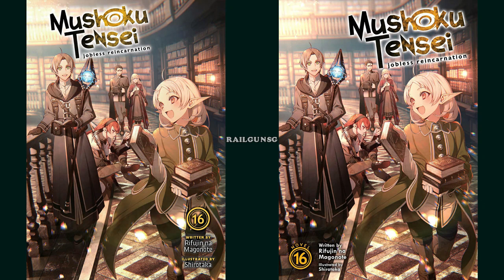Mushoku Tensei - Novela Ligera - Volumen 16 [Capítulo Extra] Español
Capítulo Extra del volumen 16 de la Novela Ligera Mushoku Tensei.

Ilustraciones en este capítulo: 20:22

Si te gusta lo que hago apreciaría que dejaras un like y un comentario.

Yo no soy el traductor de la novela ligera solo hago la edición del video. Si quieres leer la novela ligera visita la pagina del traductor de la cual me baso para hacer el video.

Traducción jap-ing: Seven Seas Entertainment.
Traducción al español: Kardia037
Corrección: Kardia037
Edición de imágenes: Kardia037
Edición de Video: RailgunSG